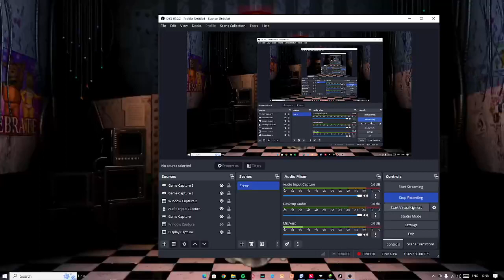A start of a adventure